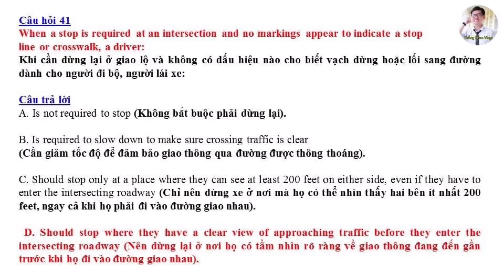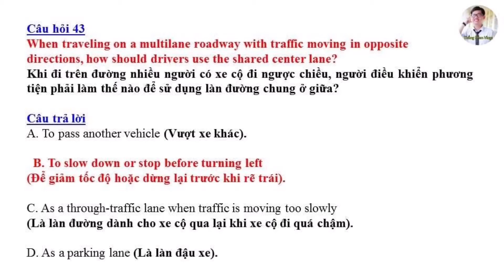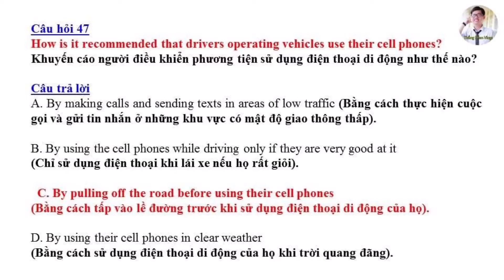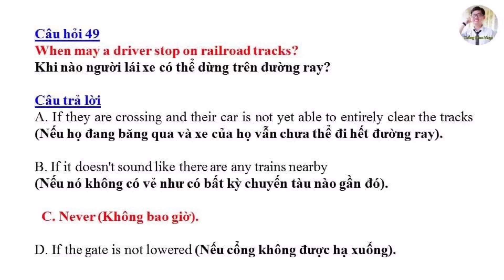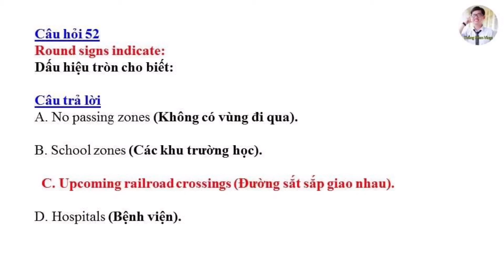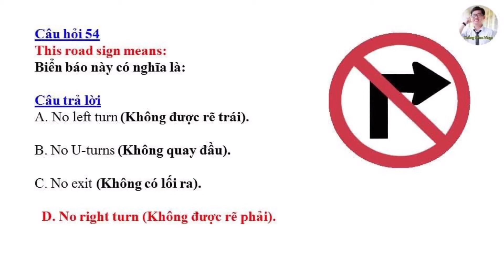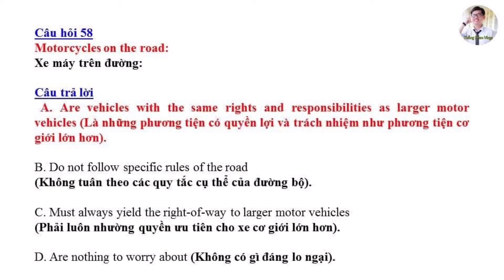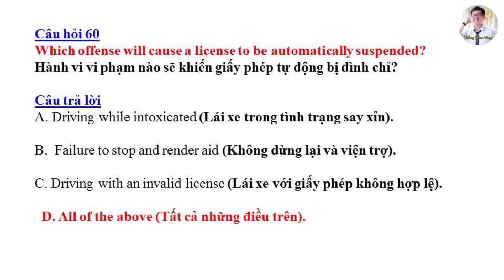Đề thi Lý Thuyết lái xe tại Mỹ bang Vermont 2021 - Đề 3 (Song ngữ Anh - Việt) #205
Trong Video này, Thắng xin chia sẻ bộ đề thi lý thuyết lái xe Mỹ bang Vermont.

7. Cách theo dõi tình trạng hồ sơ định cư Mỹ - Thời gian chờ chấp thuận các diện hồ sơ

10. Ý nghĩa biển báo giao thông tại Mỹ cho người chuẩn bị thi bằng lái Mỹ

11. Tự học biển báo giao thông tại Mỹ cho người mới nhập cư:

12. Hồ sơ bảo lãnh diện F1 và F3: Cha mẹ có quốc tịch bảo lãnh cho con

14. Cách theo dõi hồ sơ bảo lãnh diện F4: Quốc tịch Mỹ bảo lãnh anh chị em

15. Hồ sơ bảo lãnh diện F2A và F2B: Cha mẹ có thẻ xanh bảo lãnh cho con

16. Thi Quốc Tịch Mỹ